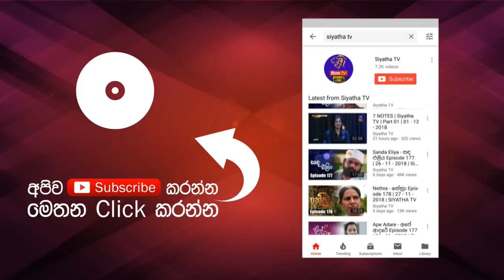Sun Champa Sun taara | STAR WARS | 26 - 07 - 2019 | SIYATHA TV